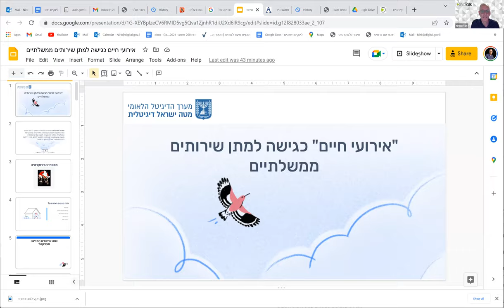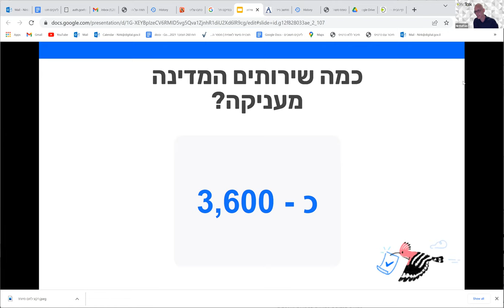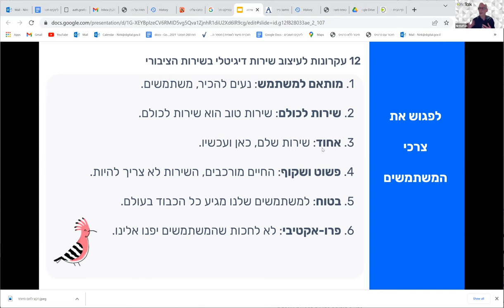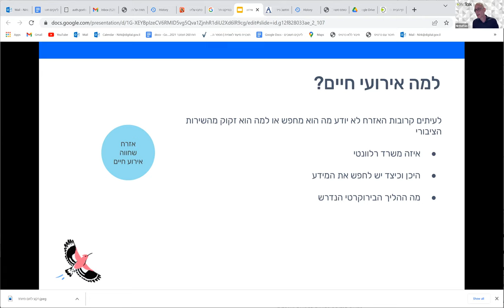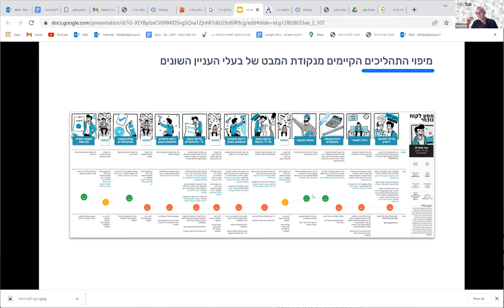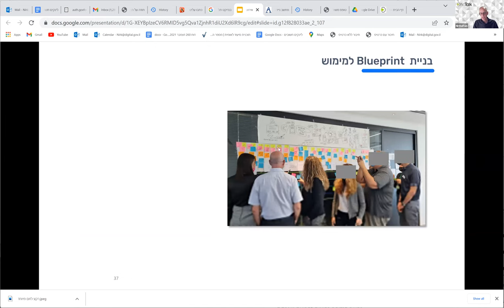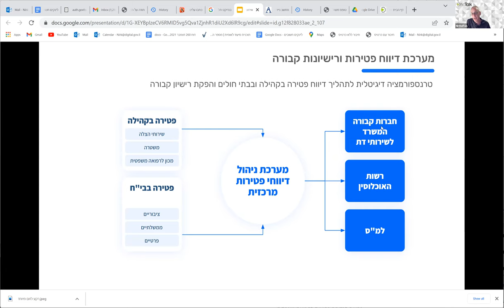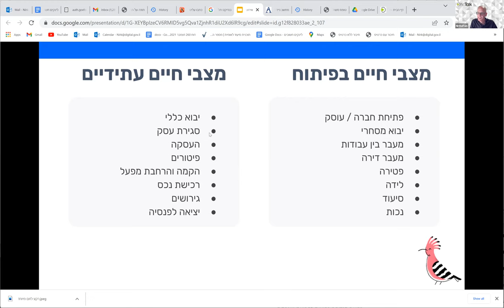הקריה האקדמית אונו | מפגש MeetUp-OnoTalk עם ד"ר ניר קפטן| "אירועי חיים" כגישה למתן שירותים ממשלתיים